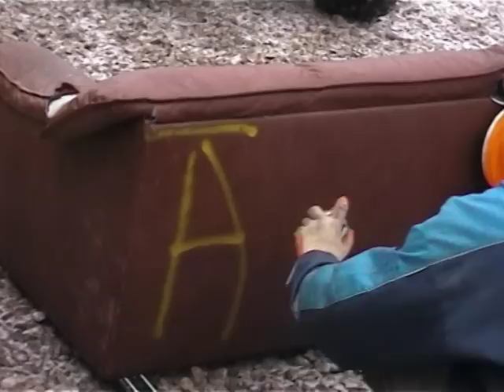Äksi jõulud 2006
Peaosas Mait :)